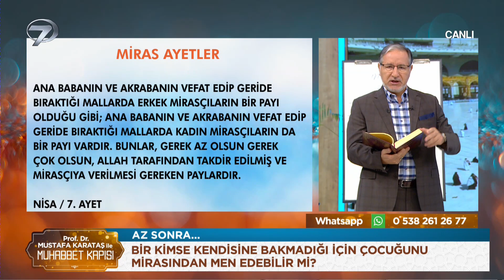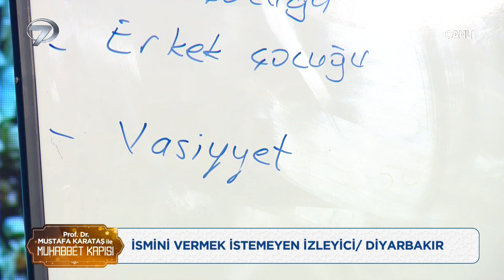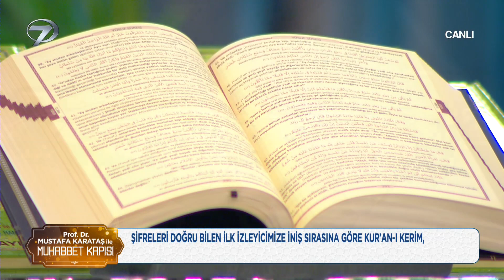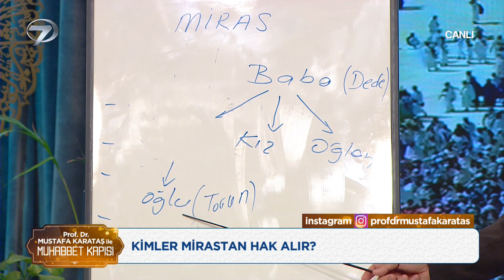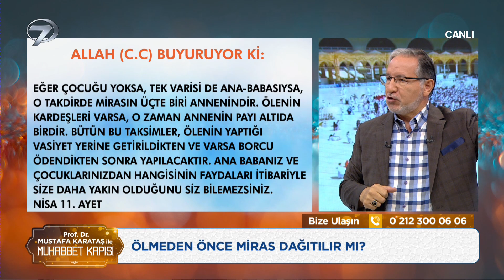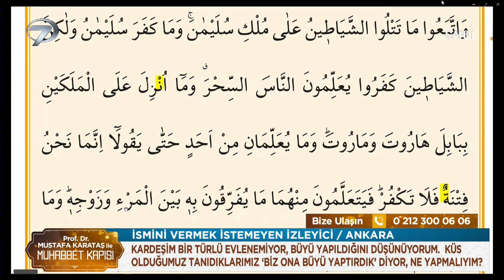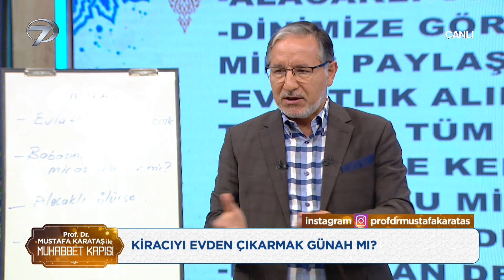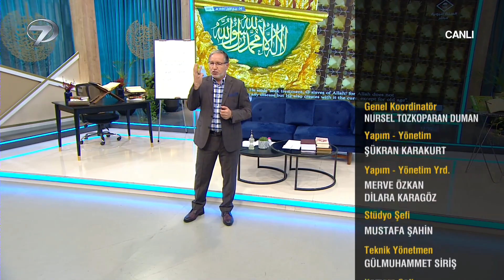Prof. Dr. Mustafa Karataş ile Muhabbet Kapısı - 2 Ekim 2022